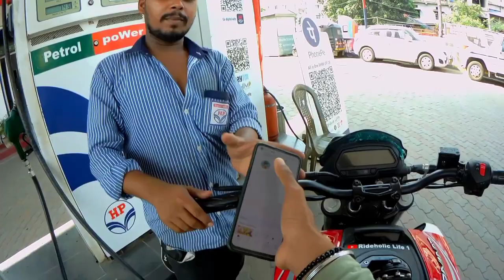Exploring Khoirabari Town with Dominar 250💥 | Village Public reaction🤩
video keywords-
*Exploring khoirabari town with Dominar 250
*Exploring khoirabari town
*Village Public reaction
*khoirabari park
*Dominar 250 public reactions

Apne Bhai ko Follow Karna

Dominar 250 Exhaust Remove 💥